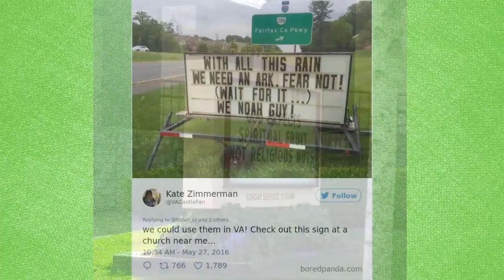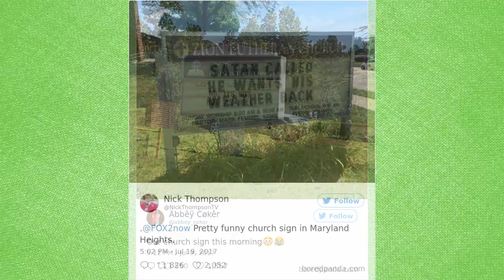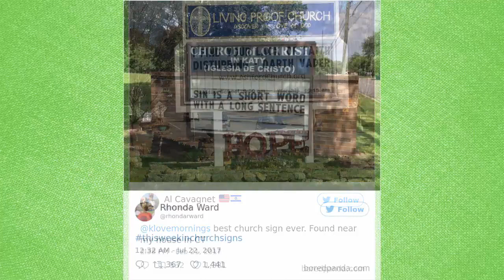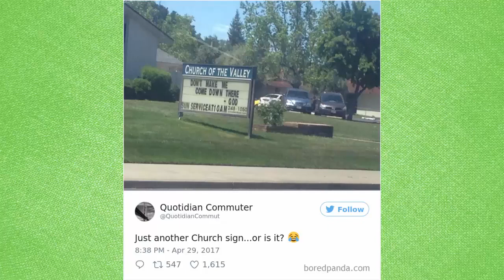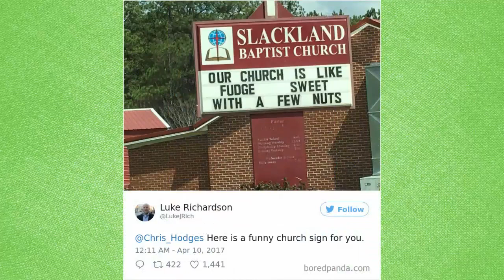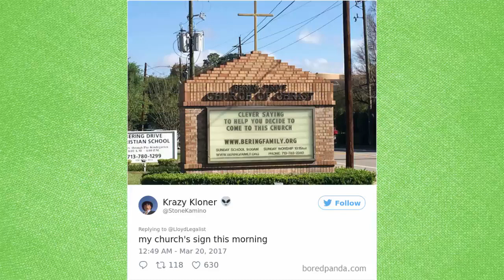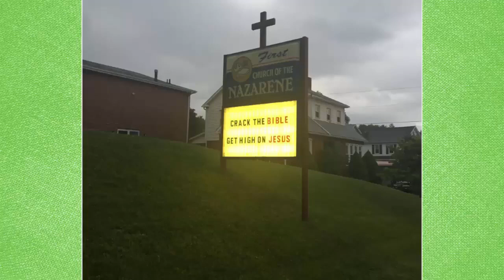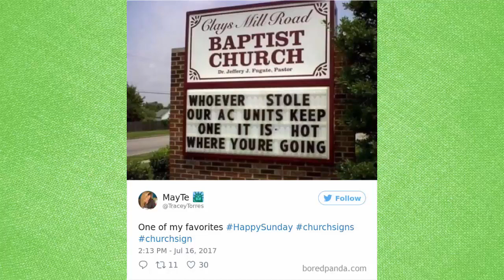[Try Not To Laugh] Genius Church Signs That Will Make You Laugh And Think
Genius Church Signs That Will Make You Laugh And Think

While churches in Europe may be world-famous for their historical value and architecture, churches in America are known for their notoriously funny and clever front lawn signs.
Much like a store might write up a cheeky message on their sidewalk A-frame to entice people walking by to come inside, churches use humorous marquees to try and draw potential faithfuls in to fill their pews - or, now and then, just to put a smile on someone's face who might need it. The trendier the joke, the more likely they are to appeal to young audiences.
Speaking of trends, one of the latest ones to hit Twitter happens to be posting pictures of sinfully hilarious church signs. Though we don't necessarily agree with everything they say, we give them major points for creativity. Check out the best of the best below, and don't forget to vote for the ones you think deserve the most 'praise.'

Things Matched Their Surroundings Too Well

Before and After Pics That You Won’t Believe Show The Same Girls

Epic Design Fails That You Will Find Hard To Believe

Woman Hilariously Recreates Celebrity Instagram Photos

Funny People Sharing The Most Annoying Things Ever #2

Funny People Who Take Instructions Too Literally

Animals That Look Like They’re About To Drop The Hottest Albums Of The Year

The Most Embarrassing Text Fails Ever (Part 2)

Most Hilarious Women's Tweets 2017

Hilarious 911 Operators Share Their Stupidest Calls (Part 2)

Extreme Haircut Transformations That Will Inspire You To Get A New Haircut

Funny Pics That Perfectly Sum Up Office Life

Most Hilarious Cats Snapchat That Are Impossible To Not Laugh At

Genius T-Shirt Pairs You Will Be Mad You Didn’t Think About First

Most Hilarious Things That Court Reporters Have Ever Recorded To Be Said In Court

Hilarious Pics That Show What Happens When You Leave Your Kids Alone

Epic Bar And Restaurant Fails

Hilarious Kids Gave Innocent Gifts That Made Adults Laugh Out Loud

People Who Absolutely Lost The Food Lottery

The Most Embarrassing Text Fails Ever

Hilarious Guy Puts Up Fake Posters

Hilarious Dads Took Their Jokes To Another Level

911 Operators Share Their Stupidest Calls

Hilarious People Failed At Making Panorama Photos

Hilarious Guy Wrote His Resume Using Google Autocomplete

Creative Guy Brings Everyday Objects To Life Using Smartphone

The Weirdest People Ever Spotted Riding On The Subway

Restaurants Went Too Far With Food Serving

Hilarious Random Acts Of Genius Vandalism (New Pics)

Hotels Surprised Everyone With Their Creativity

Hilarious Husbands Helping Wives Fails

Tinder Profiles That Will Make You Look Twice

Hilarious English T-Shirt Fails in Asia

Woman Shuts Down Scammer In The Most Hilarious Way by Texts Messages

Hilarious Examples Of False Advertising (Ads vs Reality)

Unbelievable Photos Showing That Angle Is Everything